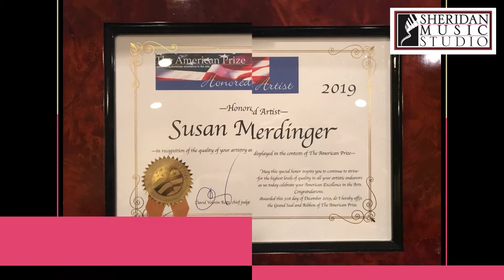Study with Steinway Artist, Susan Merdinger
Steinway Artist Susan Merdinger is now accepting a limited number of new students for Summer and Fall.